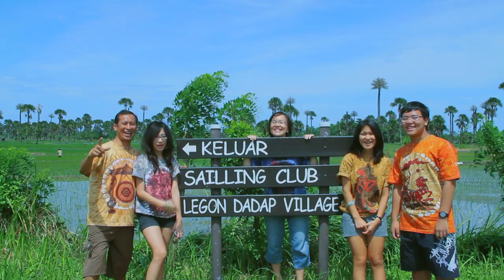Pernikahan orang Beriman, lebih bahagia, Ir. Jarot Wijanarko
ORANG PERCAYA, orang ber-iman, secara statistik dari sebuah survey di USA, pernikahannya lebih bahagia. Orang percaya lebih bahagia krn memiliki sumber kebahagiaanya bukan hanya pasangan (yang bisa mengecewakan dll) tetapi sumber kebahagiannya adalah TUHAN. Orang percaya lebih tabah, jika ada masalah ada 'pelarian' berupa doa, merasa berarti karena terlibat dalam pelayanan, menjadi dewasa karena memeiliki kecerdasan spiritual.

JAROT WIJANARKO

Nah.. masih ada tips menarik lainnya: di VIDEO STREAMING ini. Masih ada banyak episode lainnya di u-tube, Simak selengkapnya inspirasi Pernikahan Bahagia oleh Jarot Wijanarko dalam bentuk buku, berjudul: “Kekasihku Setelah Pernikahan” karya Ir.Jarot Wijanarko, bisa di download di GOOGLE PLAY ataupun SCOOP.